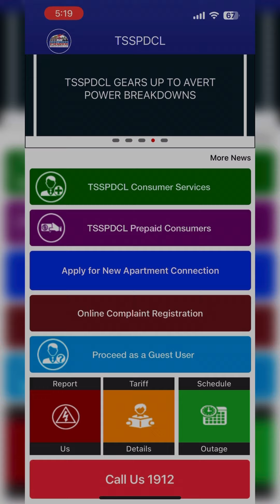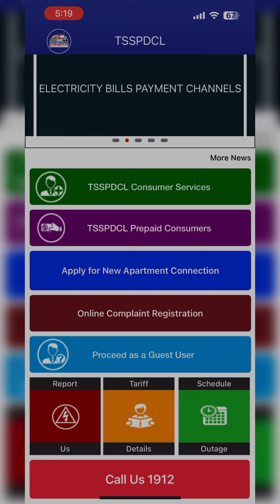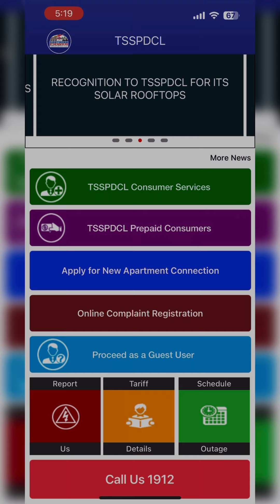TSSPDCL App Bill Payment || తెలంగాణ కరెంటు బిల్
Telangana TSSPDCL ELECTRICITY BILL PAYMENT APP